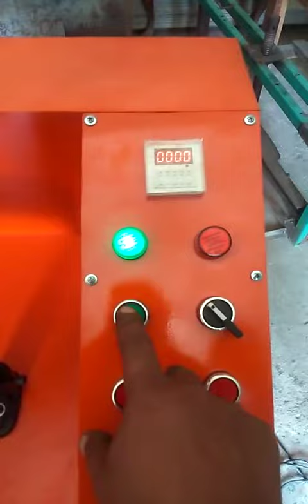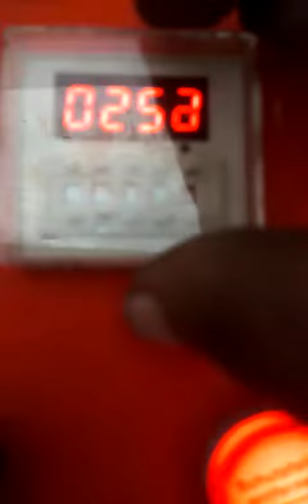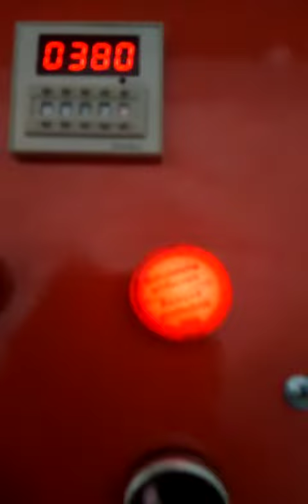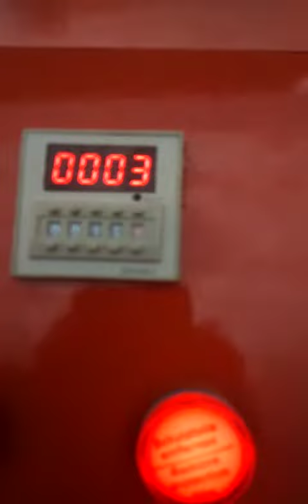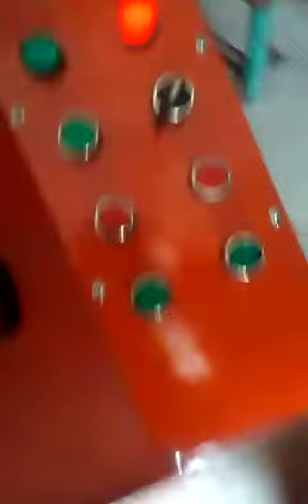Fan winding Machine k bary m mkaml tafselat